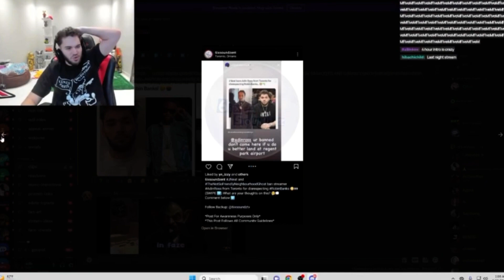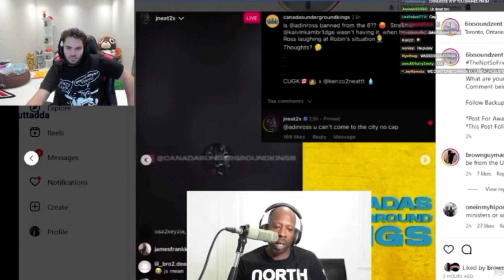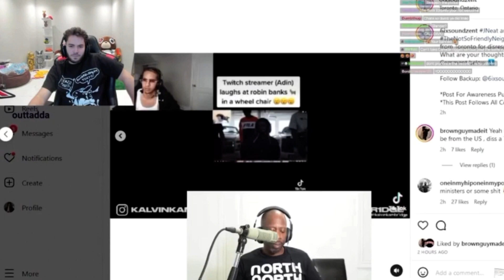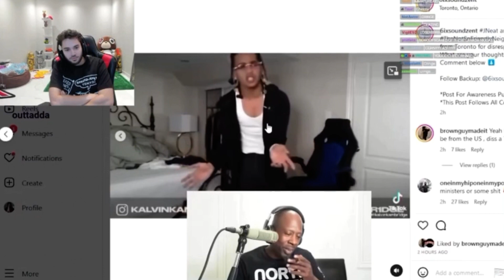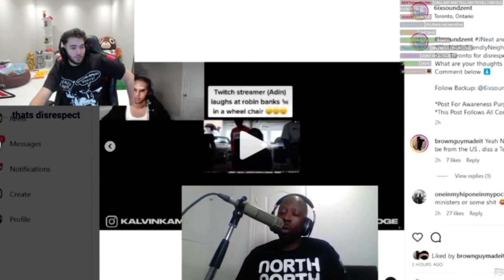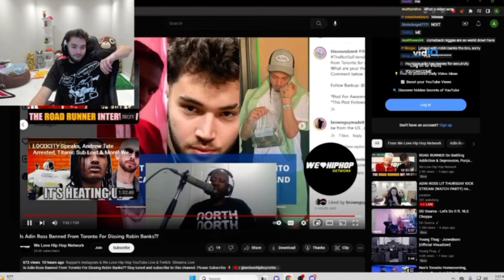Adin Ross EXPOSES JNeat For Banning Him From Toronto For Disrespecting Robin Banks😱